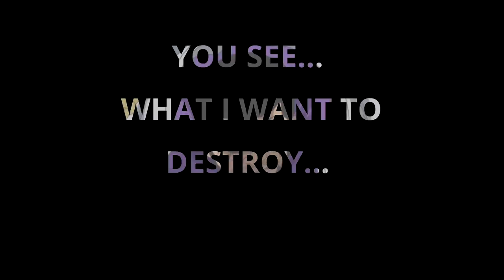How FUJITORA Sees Luffy | One Piece Character Analysis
A character analysis of Isshō Fujitora from the story of One Piece.

In this One Piece Isshō Fujitora character analysis I discuss the role of Fujitora in the one piece manga and the one piece anime. Fujitora is one of the marine admirals and wields the power of the gravity paramecia devil fruit. Important moments for his character include the events surrounding the dressrosa arc with Doflamingo, Law, Sabo and the straw hats as well as the abolishment of the warlord system. Fujitora follows the path of blind justice, which is unique in the line of Akainu, Aokiji and Kizaru, who all have their own take on the question of what justice truly is.

I try to improve my content quality with every new video, so if you have any feedback regarding my content-creation-style in general, I am more than happy to hear about it!
A big Thank You to Revujo, who amazingly illustrated my Avatar. Make sure to check him out here:
Thumbnail Artwork and Animations by me 🦊